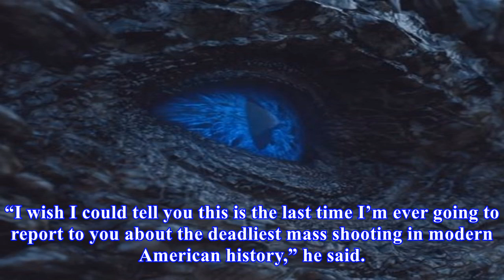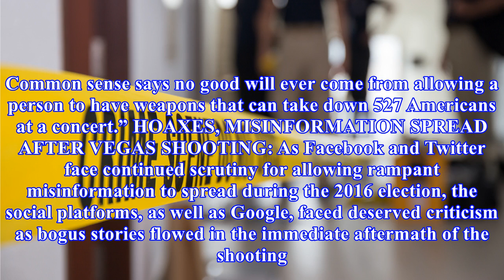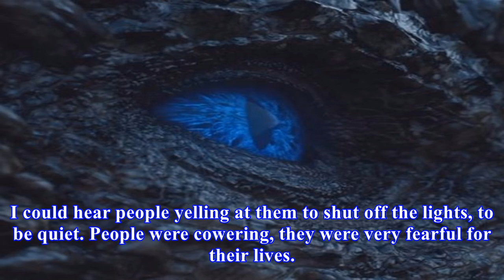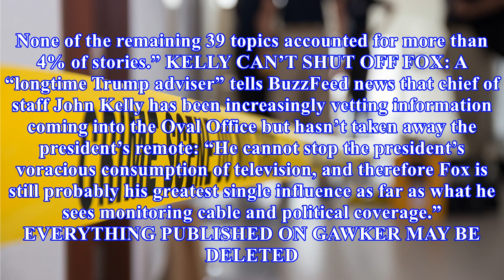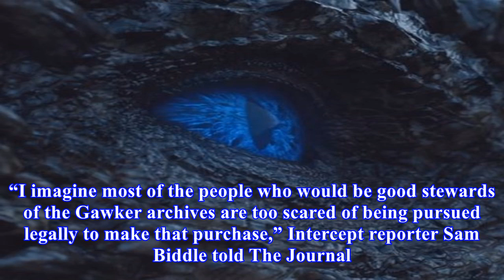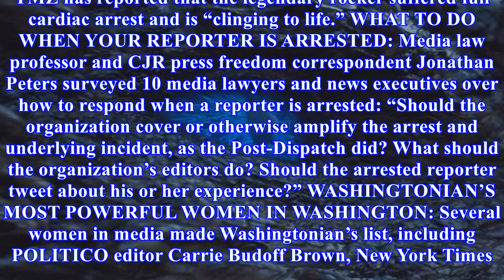Newsrooms tackle latest mass shooting -- hoaxes spread on social media -- las vegas review-journal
Newsrooms tackle latest mass shooting -- hoaxes spread on social media -- las vegas review-journal swarms -- gawker archives may be deleted